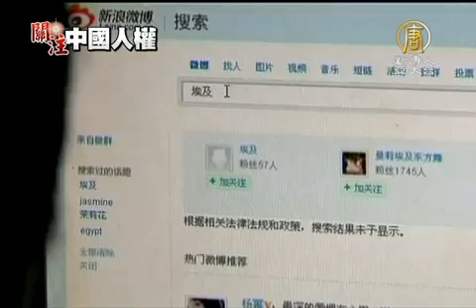【中國人權_中國新聞】美國務院報告 批中國人權繼續惡化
【中國人權_中國新聞】美國務院報告 批中國人權繼續惡化(NTDAPTV) 美國國務院19號發表了2012年度各國人權狀況報告﹐其中指出﹐中國人權狀況依然列最差國家之一，並且去年還在惡化。【新唐人亞太台2013年4月20日訊】

美國國務卿 約翰‧凱瑞：「世界各地﹐政府繼續限制公民社會﹐鎮壓異議人士﹐壓制言論自由。」

美國國務院2012年度各國人權報告﹐指出五個重要趨勢﹐包括世界範圍的公民社會活動人士空間縮小﹔中東民眾繼續為民主轉型而抗爭﹔弱勢群體繼續被邊緣化與暴力對待等。

凱瑞也強調﹐人權是美國的立國精神﹐但更屬於全世界。

美國國務卿 約翰‧凱瑞：「這不只是美國的人權﹐也不僅是西方的價值觀或人權﹐它屬於所有人的。」

人權報告指出﹐中國人權狀況依然列最差國家之一，並且去年還在惡化。包括當局對人權人士的打壓﹐對維吾爾人和藏人採取更嚴厲壓制政策﹐對網路嚴厲更嚴密的過濾﹐以及對公民社會的重重限制。

報告也談到人權活動人士、異議人士、法輪功學員、記者、非註冊宗教人事等受到當局逮捕、拘留和騷擾。監獄﹑勞教所和拘留中心狀況惡劣。中共強摘囚犯器官問題繼續存在。

國務院官員也表示﹐國務卿凱瑞最近訪華﹐曾向中共直接提出陳光誠的侄子陳可貴和維權律師高智晟等個案。

美國人權與勞工代助理國務卿 Uzra Zeya：「人權絕對在我們雙邊議程之中。我們在雙邊會談和高層對話中﹐都一再向中共政府提出人權個案。」
這是新唐人記者王凱迪美國首都華盛頓報導。